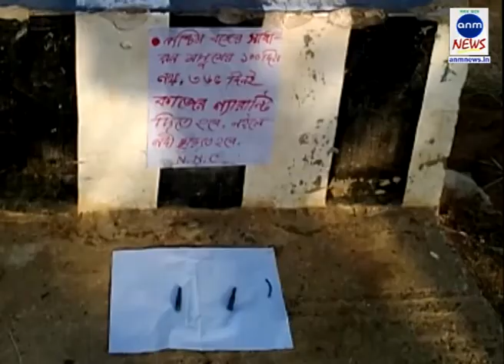ANM NEWS 120518 পঞ্চায়েত নির্বাচনে এর আগে মাওবাদীদের ধাঁচে জঙ্গলমহলে পোস্টার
দিগ্বীজয় মাহালী, পশ্চিম মেদিনীপুর : দোরগোড়ায় পঞ্চায়েত ভোট । তার আগে জঙ্গলমহলে ফের মাও আতঙ্ক । মাওবাদীদের ধাঁচে পোস্টার পড়ল শালবনীর গড়মাল এলাকায় । ঘটনায় স্বাভাবিকভাবেই আতঙ্কিত গ্রামবাসীরা ।
২০০৮ সালের নভেম্বর মাসে যেভাবে জনসাধারণ কমিটির হাত ধরে মাওবাদী আন্দোলন শুরু হয়েছিল ঠিক একই কায়দায় পোস্টার ও বুলেট দেখতে পেয়ে চাঞ্চল্য ছড়িয়ে পড়ে এলাকায় ।  খবর পেয়ে পুলিশ ঘটনাস্থলে গিয়ে পোস্টার গুলি উদ্ধার করে নিয়ে আসে।